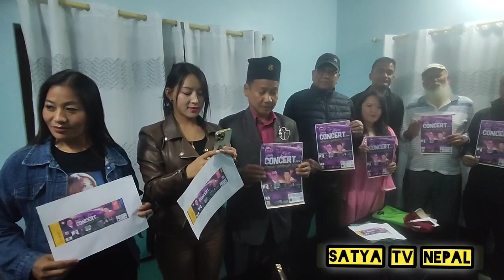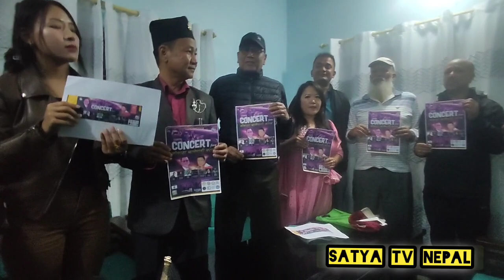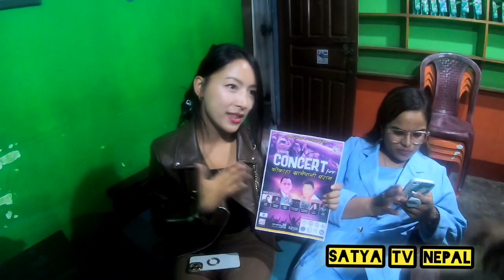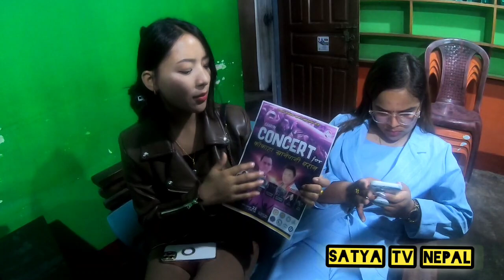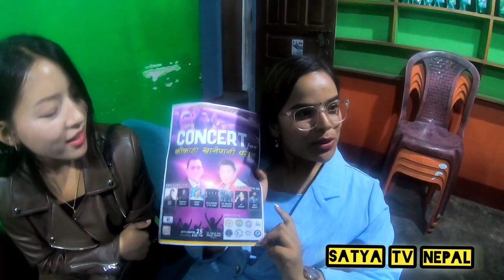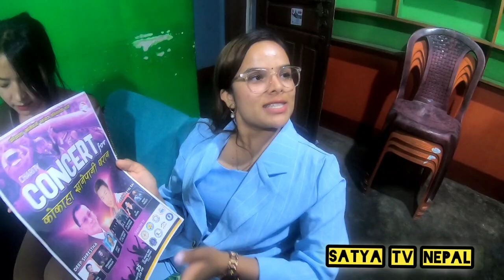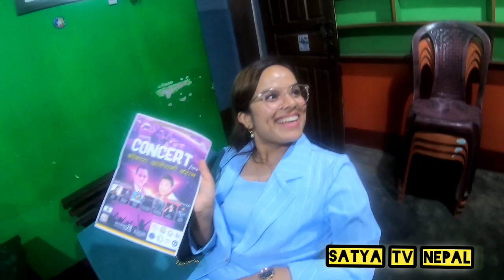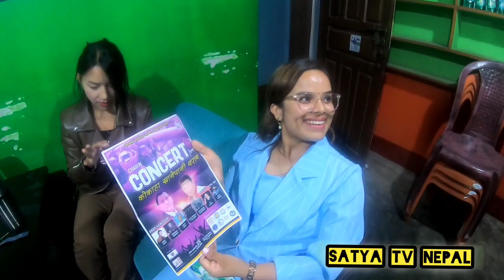Kokaha ! धरानमा राजेश पायल राई र अन्य धेरै गायकहरू निःशुल्क कन्सर्ट गर्द !मेयरले सबैलाई धन्यवाद दिए